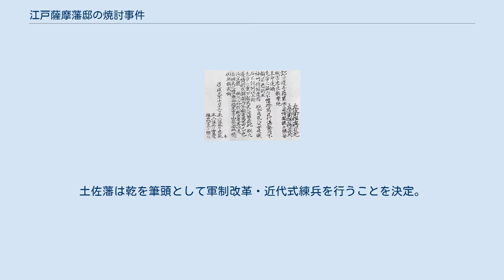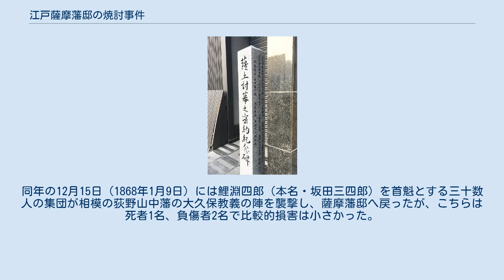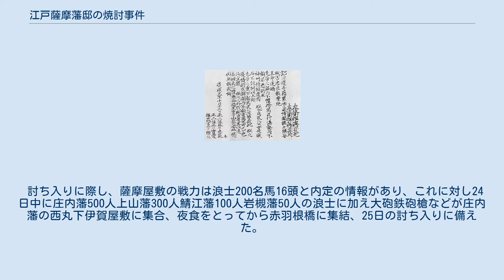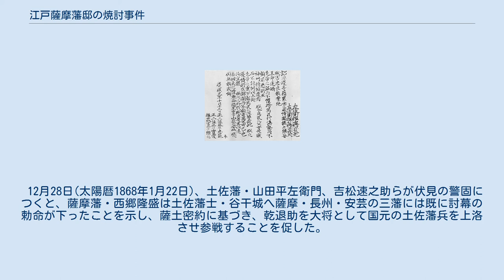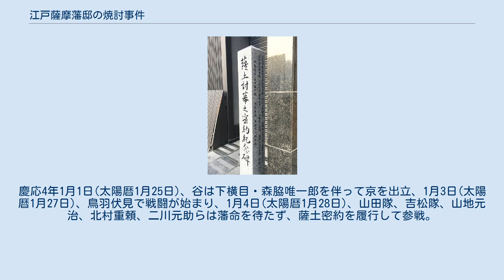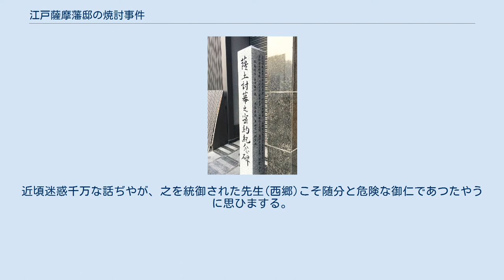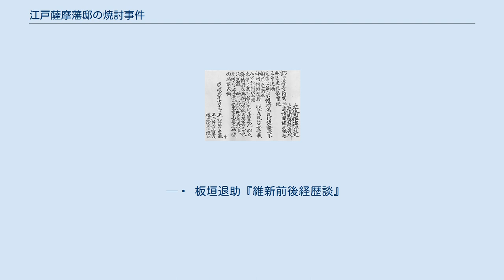江戸薩摩藩邸の焼討事件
江戸薩摩藩邸の焼討事件（えどさつまはんていのやきうちじけん）は、薩摩藩が江戸市中取締の庄内藩屯所を襲撃した為、幕末の慶応3年12月25日（1868年1月19日）の江戸の三田にある薩摩藩の江戸藩邸 が江戸市中取締の庄内藩新徴組らによって襲撃され、放火により焼失した事件のことである。
この事件からの一連の流れが戊辰戦争のきっかけとなった。
 文久3年（1863年）4月、庄内藩は高崎藩、白河藩、中村藩とともに、江戸幕府から江戸市中の警備を命ぜられ、以降、攘夷派の取り締まりに実績を上げていた。
この時期、前将軍徳川慶喜をはじめとする幕府の幹部は京に詰めており、江戸には市中取締の藩兵のみが警護にあたっていた。
 慶応2年12月(1867年1月)、水戸浪士の中村勇吉(天狗党残党)、相楽総三、里見某らが乾退助(のちの板垣退助)を頼って江戸に潜伏。
当時、江戸築地土佐藩邸の惣預役(総責任者)であった乾退助は、参勤交代で藩主が土佐へ帰ったばかりで藩邸に人が少ないのを好機として、藩主に無断、かつ藩重役にも相談せず独断で彼等を藩邸内に匿う。
（この浪士たちが、薩摩藩へ移管後、庄内藩などを挑発し戊辰戦争の前哨戦となる江戸薩摩藩邸の焼討へ発展することになる） 「薩土討幕之密約紀念碑」 密約が締結される前段階として京都東山「近安楼」で会見がもたれたことを記念する石碑 京都市東山区（祇園） 慶応3年5月21日(太陽暦6月23日)、中岡慎太郎の仲介によって、土佐藩・乾退助と薩摩藩・西郷隆盛の間で締結された薩土討幕の密約では、この浪士らの身柄を土佐藩邸から薩摩藩邸へ移管することも盛り込まれた。
翌5月22日(太陽暦6月24日)に、乾は薩摩藩と締結した密約を山内容堂に稟申し、同時に勤王派水戸浪士を江戸藩邸に隠匿している事を告白。
土佐藩の起居を促した。
容堂はその勢いに圧される形で、この軍事密約を承認し、退助に軍制改革を命じた。
土佐藩は乾を筆頭として軍制改革・近代式練兵を行うことを決定。
乾は、5月27日(太陽暦6月29日)、中岡慎太郎らに大坂でベルギー製活罨式(かつあんしき)アルミニー銃(Albini-Braendlin_rifle)300挺の購入を命じ、6月2日(太陽暦7月3日)に土佐に帰国。
中岡は乾退助の武力討幕の決意をしたためた書簡を、土佐勤王党の同志あてに送り、土佐勤王党員ら300余名の支持を得た。
（これがのちの迅衝隊の主力メンバーとなる）。
薩摩藩側も5月25日(太陽暦6月27日)、薩摩藩邸で重臣会議を開き、藩論を武力討幕に統一することが確認された。
一方、幕府側は、6月10日(太陽暦7月11日)、近藤勇ら新撰組隊士を幕臣として召抱え、勤皇派の取締りを強化した。
 慶応3年9月6日(1867年10月3日)、大監察に復職した乾退助は薩土討幕の密約をもとに藩内で武力討幕論を推し進め、佐々木高行らと藩庁を動かし、土佐勤王党弾圧で投獄されていた島村寿之助、安岡覚之助ら旧土佐勤王党員らを釈放させた。
これにより、土佐七郡(全土)の勤王党の幹部らが議して、退助を盟主として討幕挙兵の実行を決断。
武市瑞山の土佐勤王党を乾退助が事実上引き継ぐこととなる。
 慶応3年9月9日(1867年10月6日)、土佐藩お抱えの刀鍛冶・左行秀(豊永久左衛門)は、退助が江戸の土佐藩邸に勤王派浪士を隠匿し、薩摩藩が京都で挙兵した場合、退助らの一党が東国で挙兵する計画を立てていると、寺村左膳に対し密告を行った。
行秀は乾退助が水戸浪士・中村勇吉に宛た書簡の写しを証拠として所有しており、退助の失脚を狙って左膳に密告したものである。
「この事が容堂公の耳に入れば、退助の命はとても助からないであろう」と言う話を漏れ聞いた清岡公張(半四郎)は、土佐勤王党の一員であった島村寿太郎(武市瑞山の妻・富子の弟で、瑞山の義弟)に乾退助を脱藩させることを提案。
島村が退助に面会して脱藩を勧めた。
しかし、退助は容堂の御側御用役・西野友保(彦四郎)に対し、水戸浪士を藩邸に隠匿していることは、既に5月(薩土討幕の密約締結を報告の際)に自ら容堂公へ申し上げている事であるため、既に覚悟は出来ており御沙汰を俟つのみであると返答している。
果たしてこれに対して容堂は、 退助は暴激の擧(きょ)多けれど、毫(すこし)も邪心なく私事の爲に動かず、群下(みな)が假令(たとへ)之(これ)を争ふも余(容堂)は彼(退助)を殺すに忍びず。